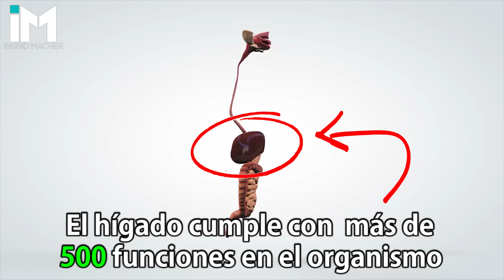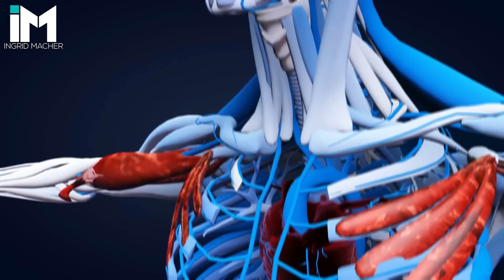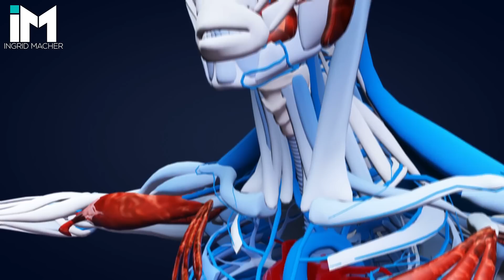4 Bebidas Nocturnas que Desintoxican tu Hígado y te Adelgazan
GRATIS: Jugos Para Bajar de Peso Rápido...

Hola Amigos de Quemando Y Gozando!

Hola hermosas y mis guapos caballeros en este episodio les he preparado 4 Bebidas Nocturnas que Desintoxican tu Hígado y te Adelgazan, son muy practicas y fáciles de preparar en casa. :)

Si estás lista para cambiar tu vida te invito a que veas este video

Ingrid Macher
Quemando Y Gozando

4 Bebidas Nocturnas que Desintoxican tu Hígado y te Adelgazan

Quema Grasa Y Fortalece Tu Salud

Un momento de ansiedad dura tan solo 60 segundo, si logras sobrevivir a los primeros 20 segundos estarás a salvo.

Clic aquí http:  //QuemandoYGozando.com/ytfbvids

Ingrid Macher
Quemando Y Gozando

Descubre la cura contra la Ansiedad